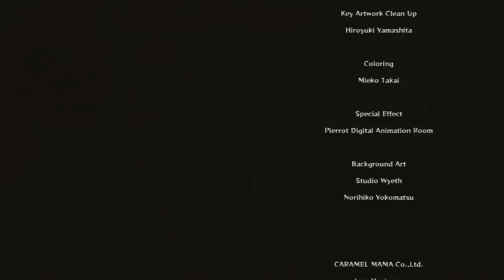Let's Play Naruto Shippuden Ultimate Ninja Storm 3 - Part 37 - FINALE!!!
Let's Play Naruto Shippuden Ultimate Ninja Storm 3 German Deutsch Gameplay HD - Part 37 - FINALE!!!

► Der 4. Ninja Weltkrieg beginnt!
Kommentiertes Gameplay von WolowizardLP (2013).